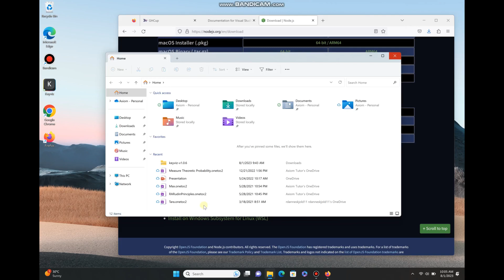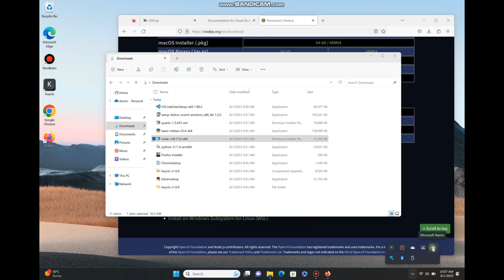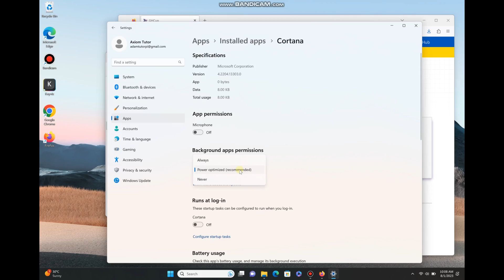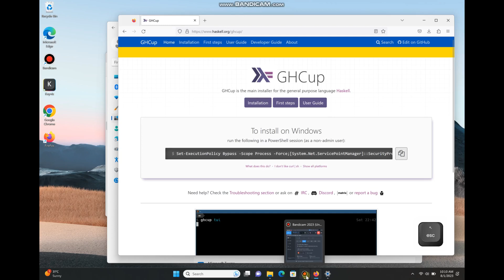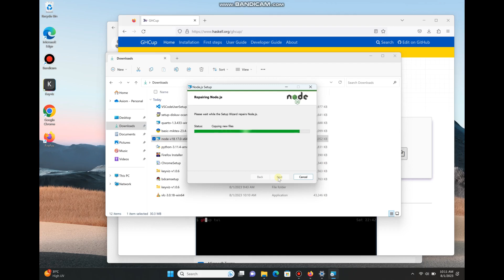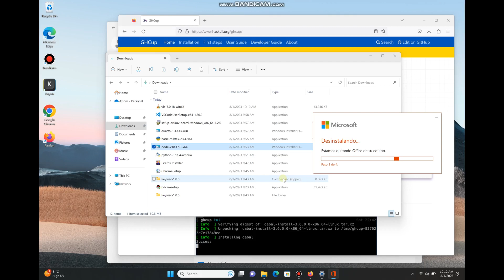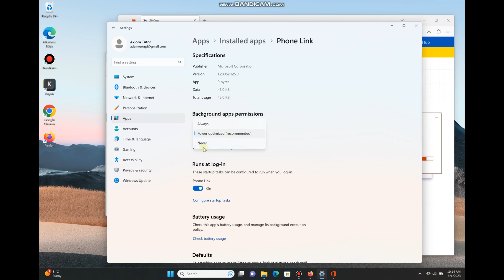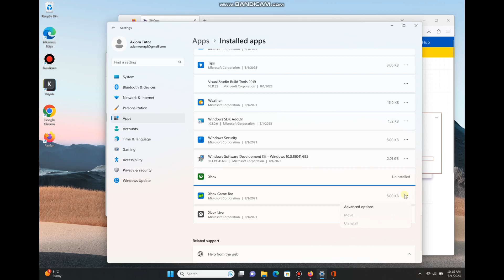Restart 03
Repair NPM, delete some bloatware from Windows.